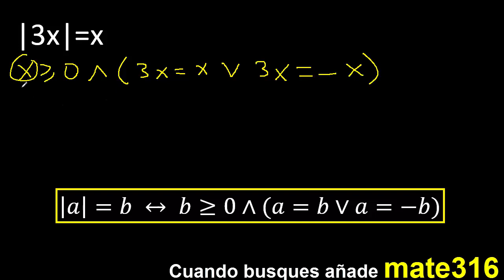|3x|=x .Valor absoluto de x igual . ecuacion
Ecuaciones con valor absoluto
propiedad de valor absoluto para resolver ecuaciones
hallar x con valor absoluto
x dentro de valor absoluto